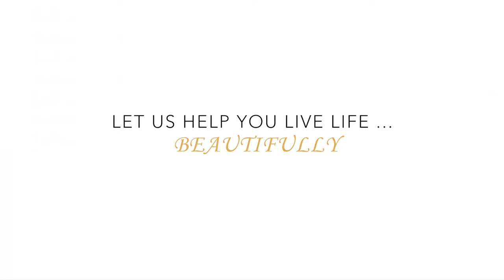Christopher Guy Product Launch and Fashion Show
Our recent event in Coral Gables was perfection! The evening included a Christopher Guy product launch, Filomena Fernandez fashion show on our showroom floor and a free Christopher Guy giveaway. Here's a glimpse at how much fun we had!